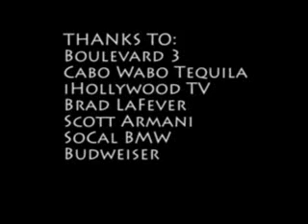Kim Kardashian ROCKS the runway at Hollywood's Boulevard 3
The sizzle reel for the Marceau Fashion Show in Hollywood.